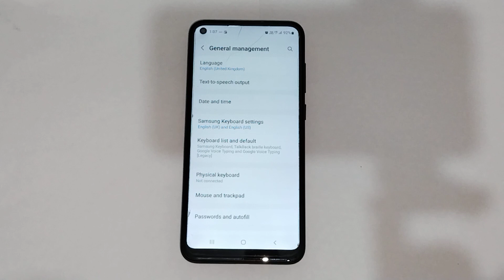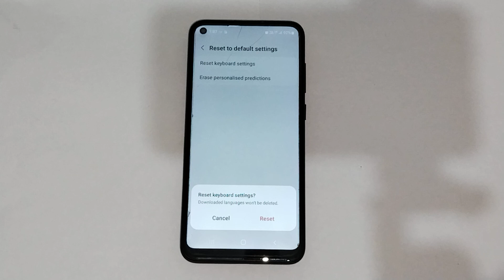How to solve keyboard hang problem in Samsung galaxy a60s, keyboard settings